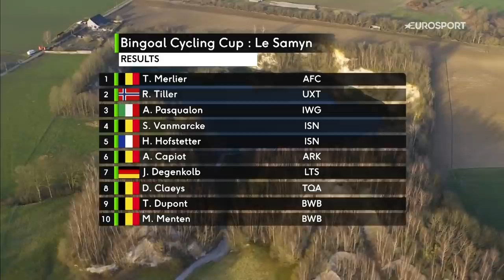Grand Prix Le Samyn 2021- Mens Elite | Highlights | Cycling | Eurosport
Watch the highlights of Grand Prix Le Samyn 2021 Mens Elite.